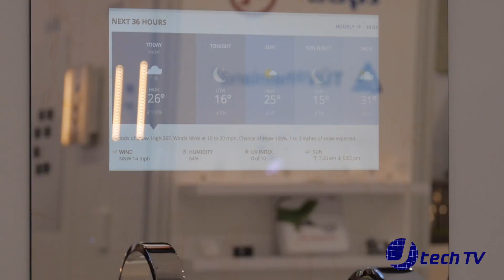Digitalstrom Home Automation at CES 2017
Interview with Martin Vesper on the Digitalstrom Home Automation at CES 2017.

Host: James Valle
Director & Producer: Mark L. Valle
Cameraman: Mark L. Valle
Edited by: Mark L. Valle

Filmed with a Panasonic Lumix GH3

J Technology, Inc. 2017
J Tech TV 2017